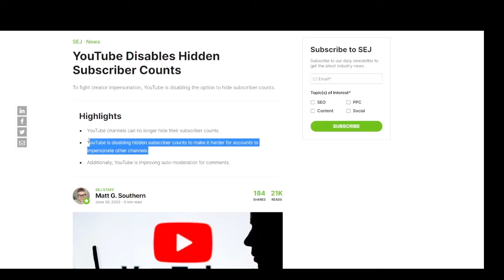How to Hide my YouTube subscribers count? [Solved]